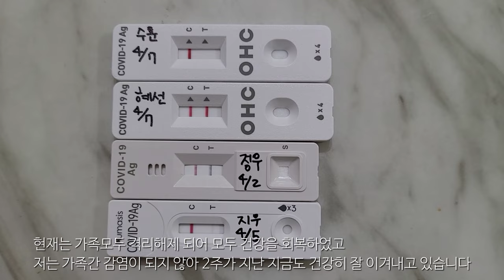소중한 가족의 코로나19 확진부터 자가격리해제까지 - 코로나19 슬기롭게 극복하기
코로나19 확진부터 격리해제까지 극복영상